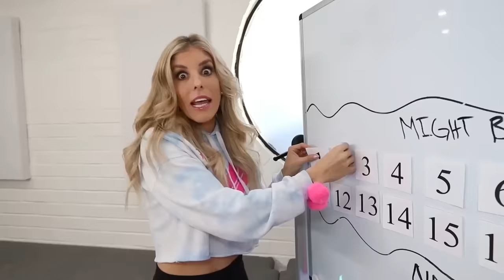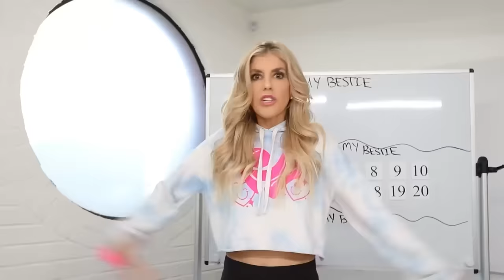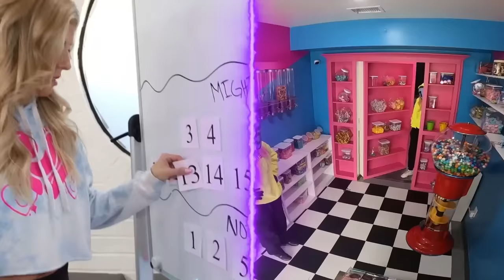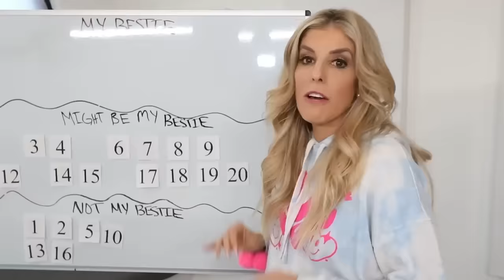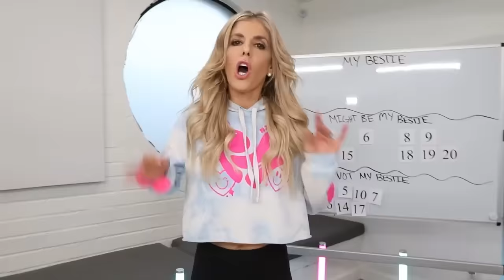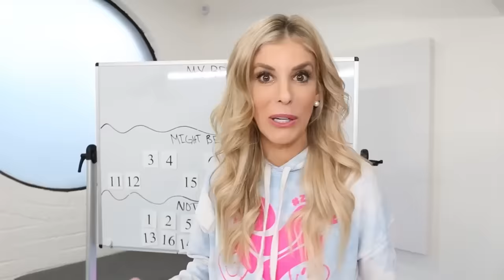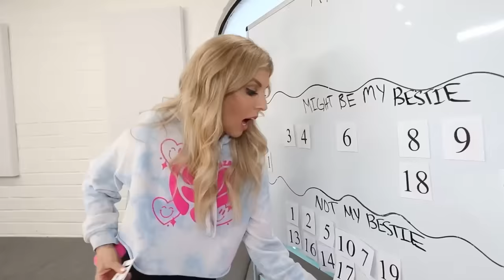Guess The Best Friend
Rebecca Zamolo has to find her best friend blindfolded which might be impossible.  It all started When Rebecca Zamolo posted "I Adopted Wednesday Addams." If Rebecca does not find her best friend Maddie then she will lose her jeep and hope in their friendship bond. But if she is right Maddie will get slimed. This might last until overnight at 3am.  Do you think this will be a giant fail? We will have to wait and see the punishments.